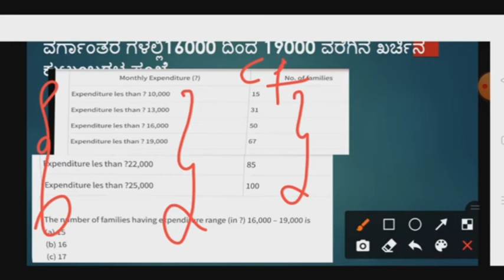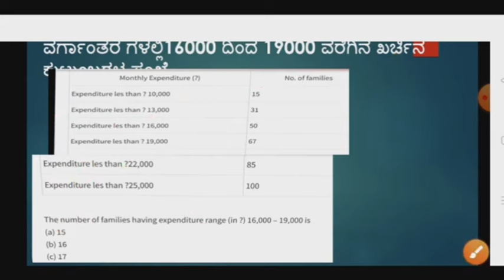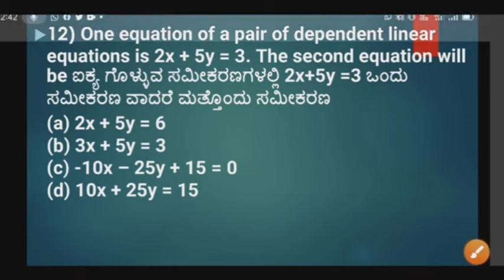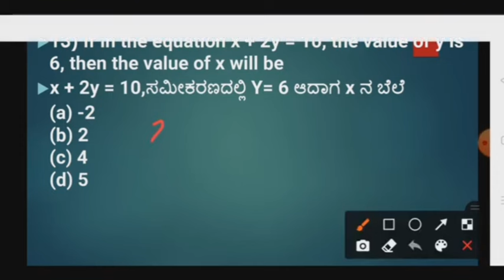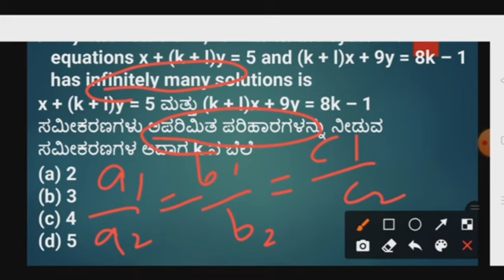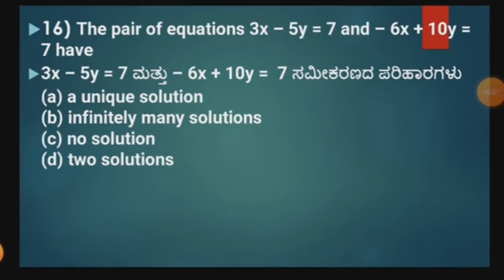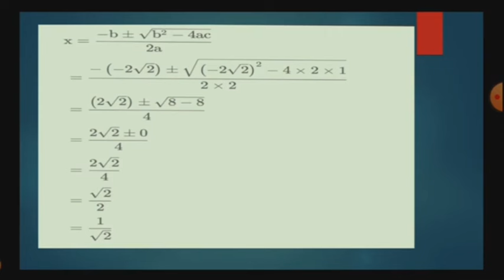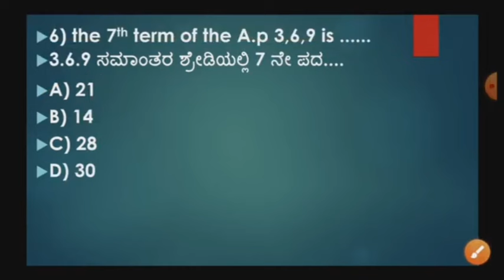TET MATHS PAPER 2 IMPORTANT MCQs & SOLUTION TETಗಣಿತ ಪ್ರಮುಖ ಬಹು ಆಯ್ಕೆ ಪ್ರಶ್ನೆಗಳು TETEXAM KARTETMATHS